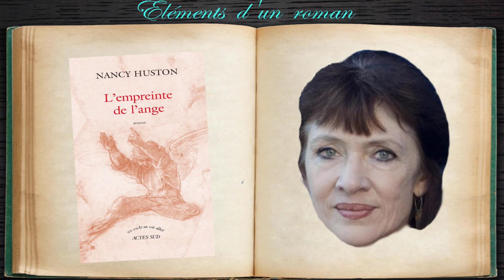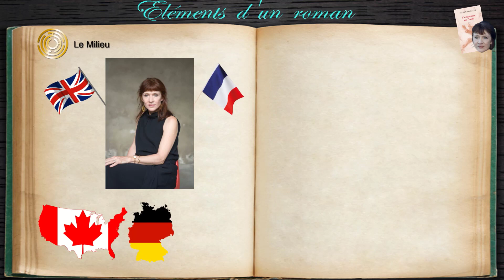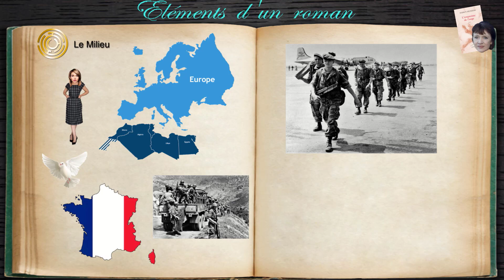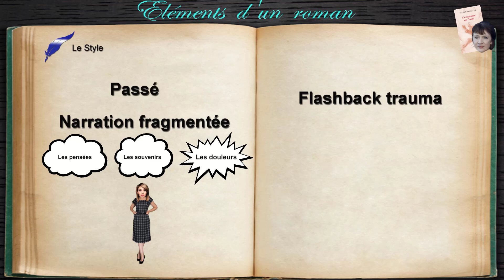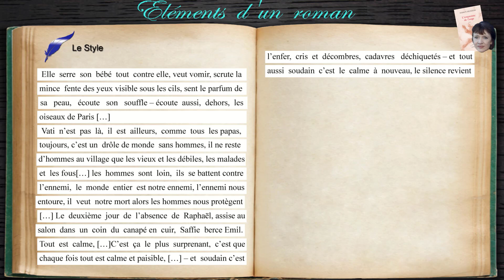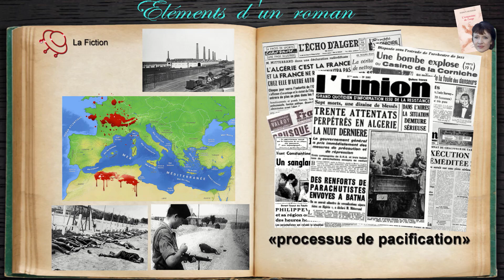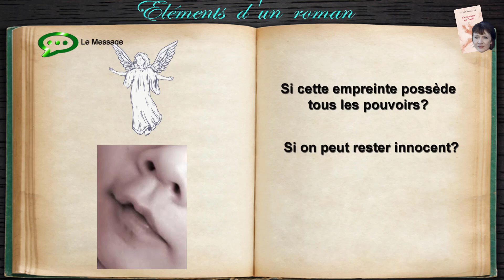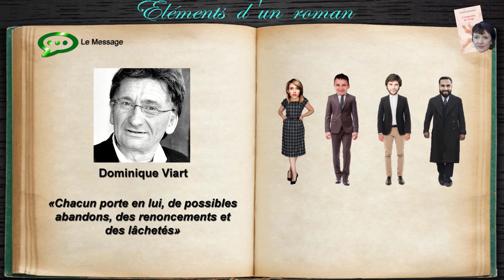"L'EMPREINTE DE L'ANGE" de NANCY HUSTON ((Éléments d’un roman - épisode N°8)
"L’empreinte de l’ange" de Nancy Huston, paru en 1998 chez Actes Sud est une œuvre,  au titre peu révélateur, mais qui cache entre ses pages de l’émotion, de la passion, et de la tension.
Comment toutes ces sensations sont-elles abordées dans ce livre ? Pourquoi lui a-t-on attribué ce titre ? Et que va-t-on apprendre en le lisant?